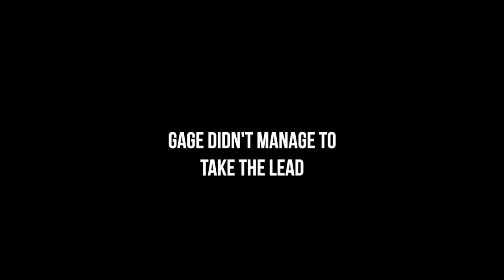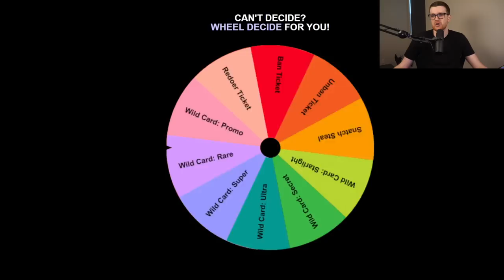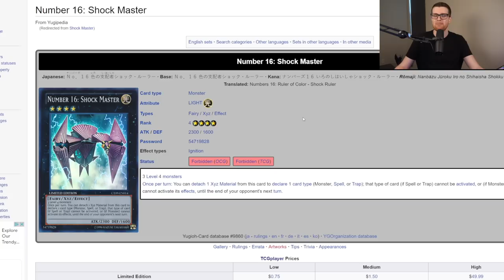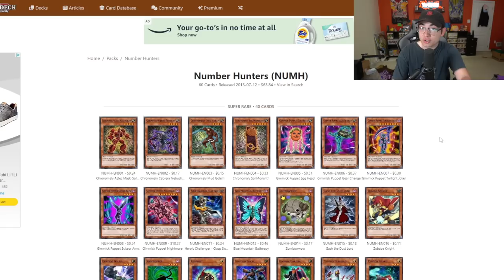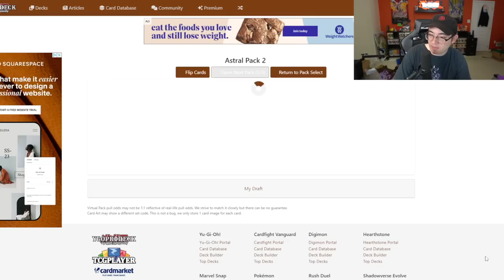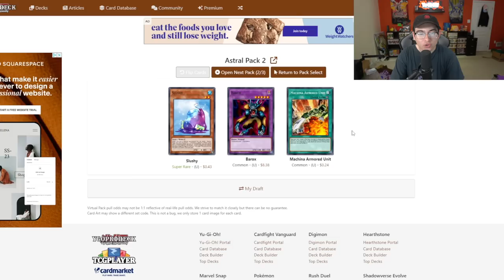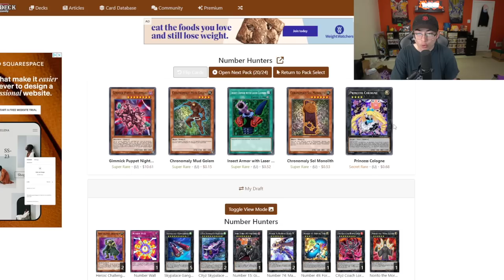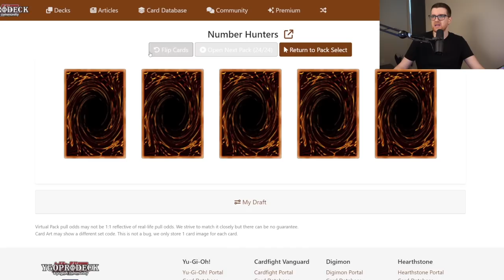Number Hunters | Yu-Gi-Oh! Progression Series 2